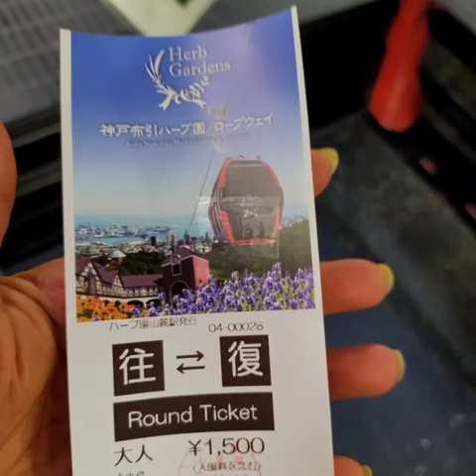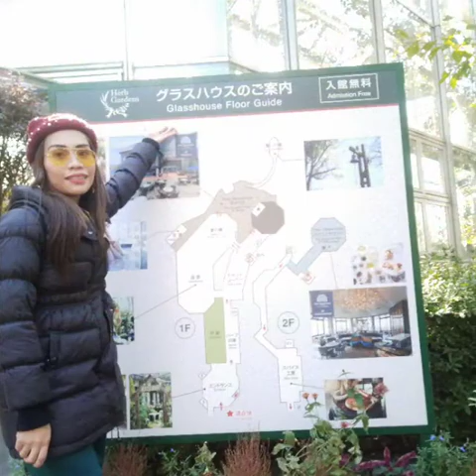Welcome to Kobe and Nunokibi Herb Garden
The natural beautiful scenery of Mt.Rokko